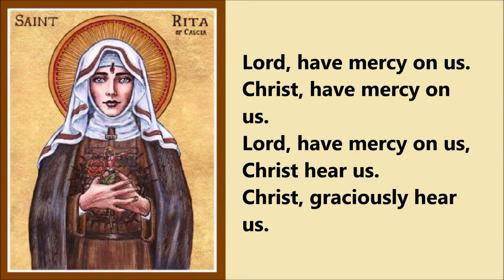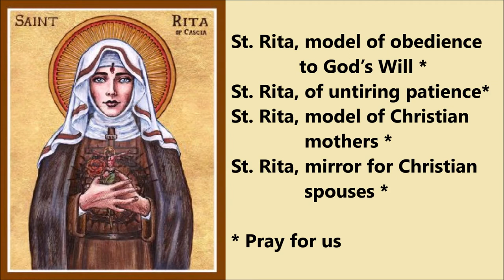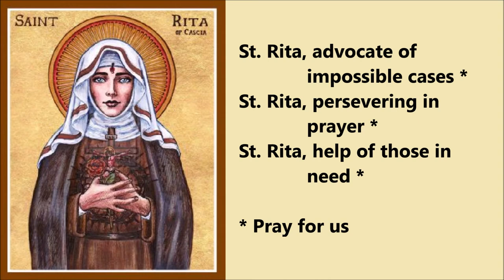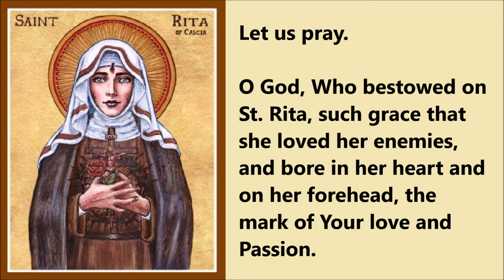Litany of Saint Rita of Cascia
Saint Rita of Cascia: Patroness of Impossible Causes and Reconciliation.